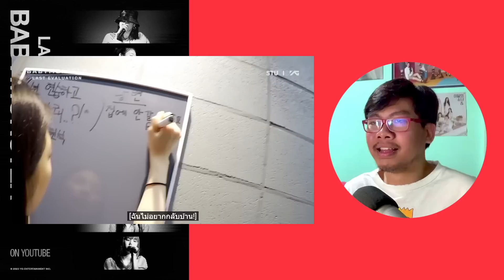[THAI REACTION] Voca lGroup & Last Mission, ไม่เด7จริงหรอTT | BABYMONSTER - 'Last Evaluation' EP.7-8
0:00 เปิดคลิป
0:29 ep7
18:16 ep8